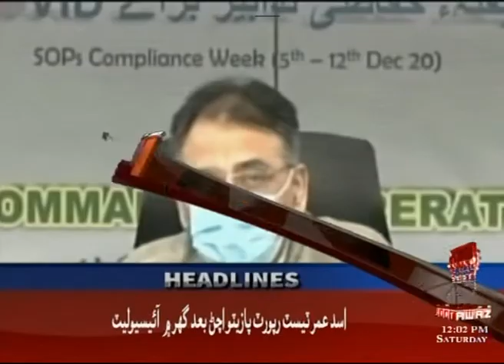Headline 12 PM | 19-12-2020